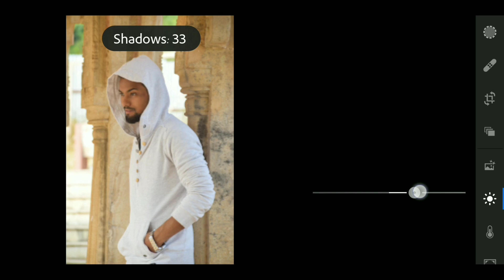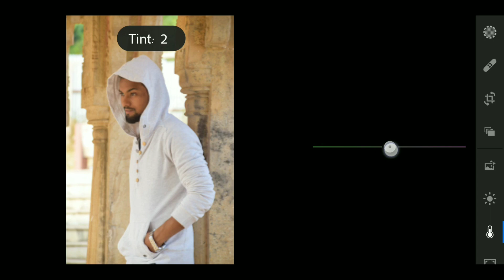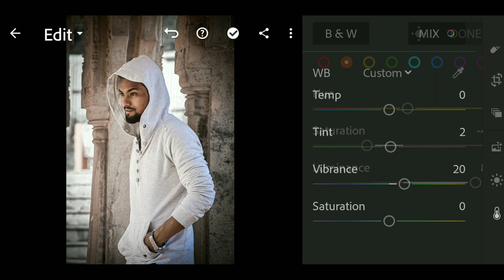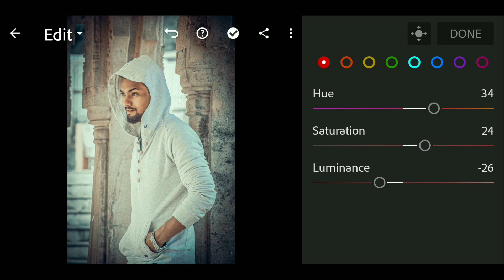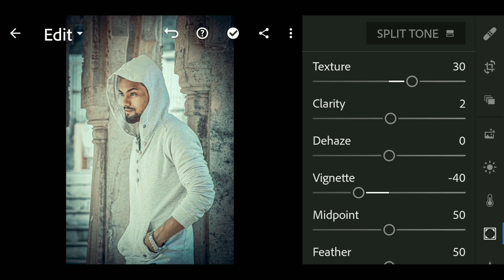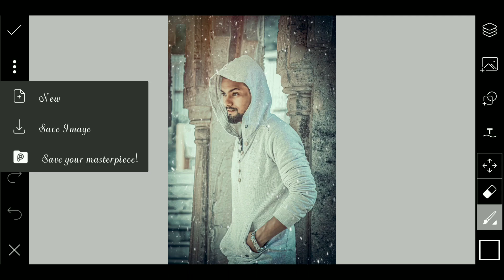Winter Colour Tone Photo Editing In Lightroom // Lightroom Mobile Tutorial // Lr Editing 2020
Hi FRIEND'S
                     Welcome Back My New Editing Video

        Keep Supporting

                  And